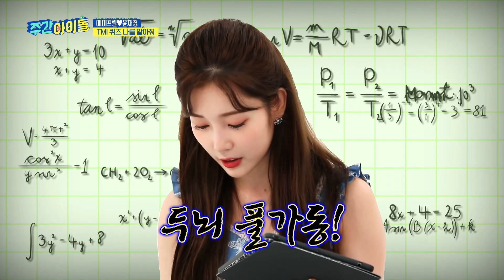[Weekly Idol] 나를 알아줘 '에이프릴(April) 채경(Chaekyung)' l EP.470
에이프릴 '채경'이 직접 푸는
에이프릴의 TMI 릴레이 퀴즈 ‹나를 알아줘♡›